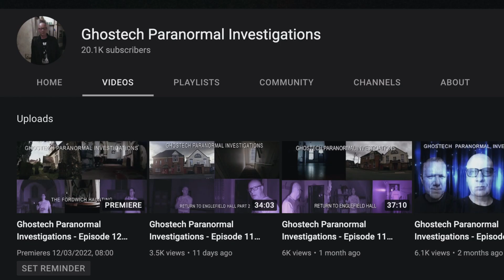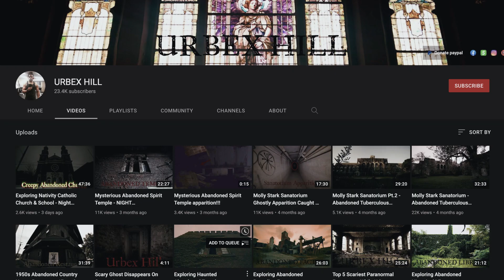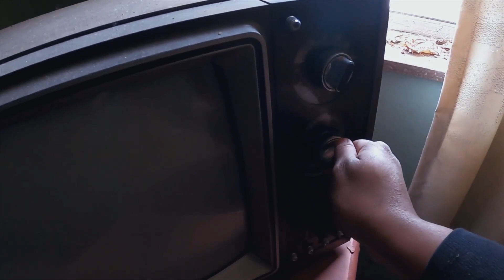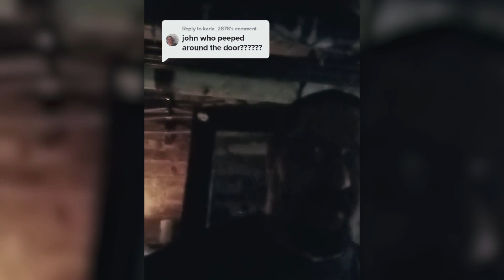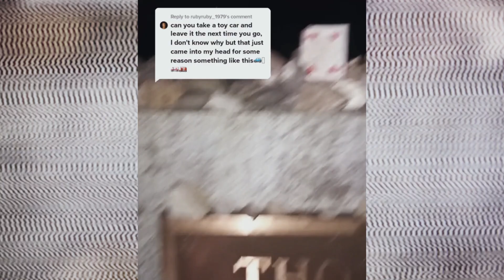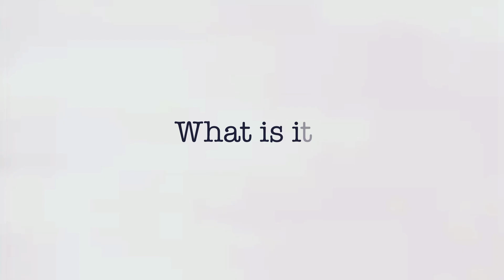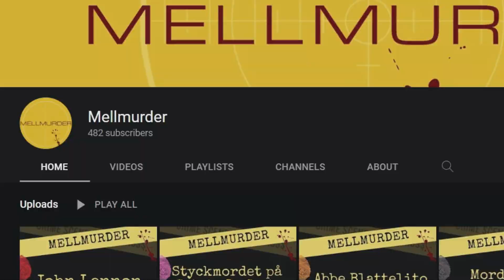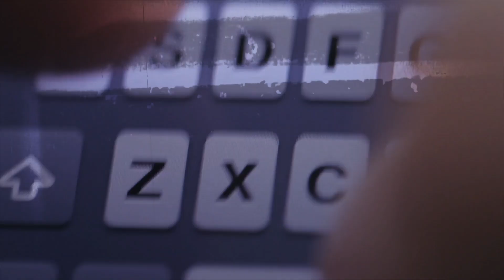5 CREEPY Ghost Footage That'll Make Your Heart Beat Out Of Your Chest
5 CREEPY Ghost Footage That'll Make Your Heart Beat Out Of Your Chest